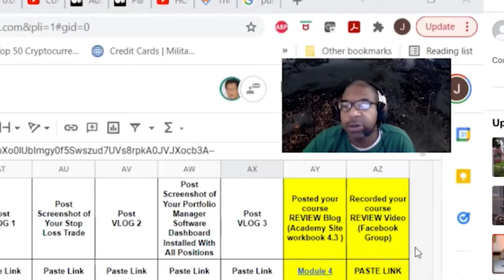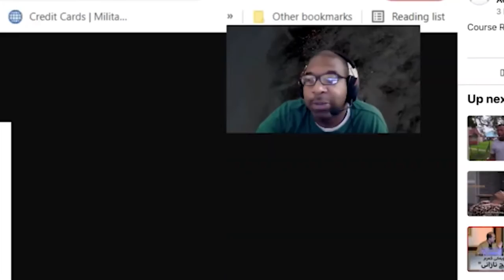🤖 Artificial Intelligence Domination: 💥The Imminent Threat of Artificial Intelligence - Mo Gawdat